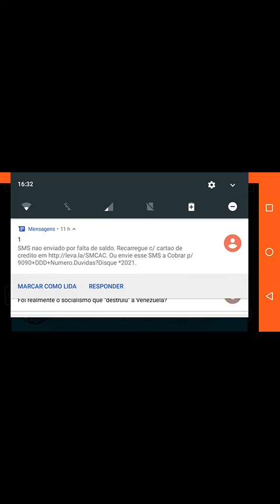Action Man: Robot Atak - Gameboy Advance Games Database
Game: Action Man: Robot Atak
Year released: 2004
Region: Europe
Developer: Magic Pockets
Publisher: Atari